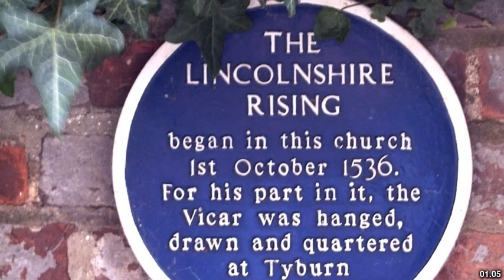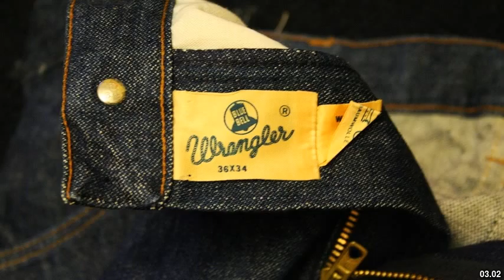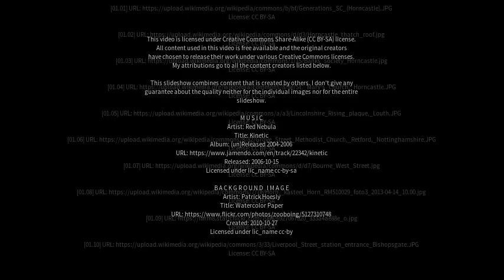Best places to visit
Best places to visit - Horncastle (United Kingdom) Best places to visit - Slideshows from all over the world - City trips, nature pictures, etc.